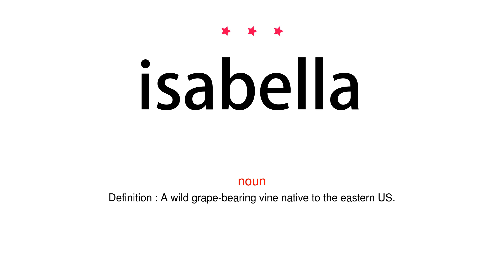How to pronounce isabella - Vocab Today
The pronunciation of the word isabella in Amercian accent is demonstrated in this video. If the word is from another language, such as brand name, it will be pronounced in its original language. Based on the word frequency, this is of 3 stars difficulty.

The word isabella has the following meanings:
1. (noun)
Definition : A wild grape-bearing vine native to the eastern US.

2. (noun)
Definition : A grayish-yellow or light buff colour.